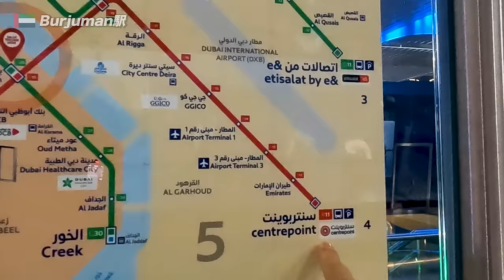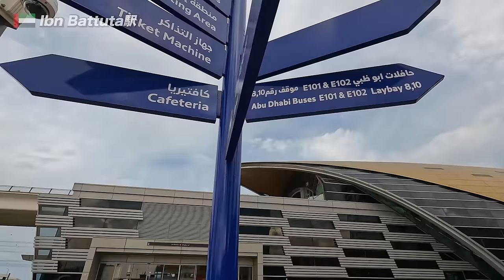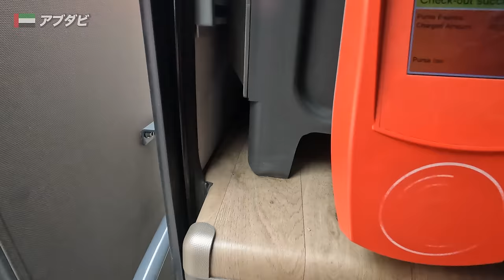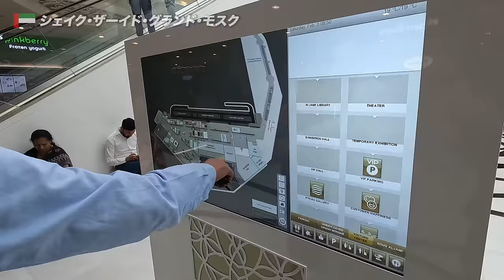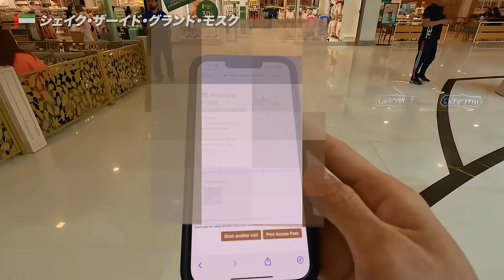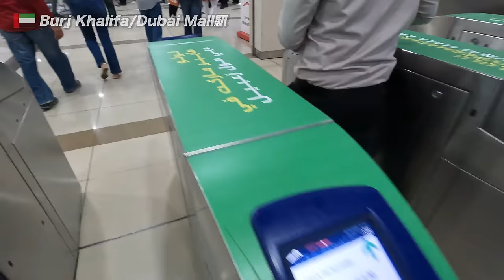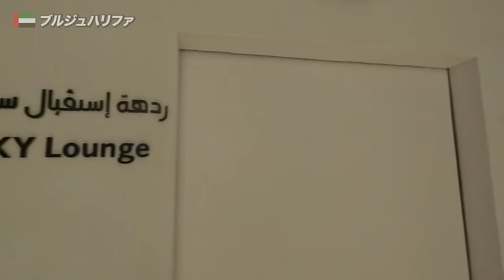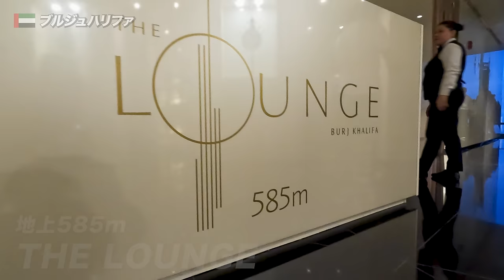ドバイ、絶対もう行かない...【3日目｜アラブ首長国連邦】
◼︎YouTubeより人気です。

‹海外旅行の必需品›
◼︎「なぜ、旅続けられるの？」
僕がホテル・飛行機をお得に利用してる理由…

◼︎海外でのネット通信は「e-SIM」
3ドル引き紹介コード→【RUHPON6609】

◼︎外貨交換はキャッシング「両替よりお得!?」
【年会費0円｜即日発行｜海外旅行保険付】

◼︎海外でのセキュリティは大丈夫？
【30日返金保証付き】

◼︎変換プラグはこれ買っとこ【200ヶ国対応】

‹限定コミュニティ›
◼︎旅のサポーターを募集しています

‹3日目›
00:25 振り返り
02:40 居眠り罰金
10:23 世界一スタバ
15:25 高速バス
16:40 アブダビ
28:00 真っ白モスク
33:40 急げ
34:48 ブルジュVIP
51:29 総評..

‹活動支援›
以下のURLからお買い物していただけると皆様の負担ゼロで
売り上げの1%くらいが活動費支援になります🙇
Amazonストア▶︎